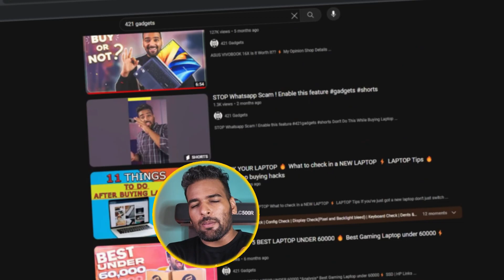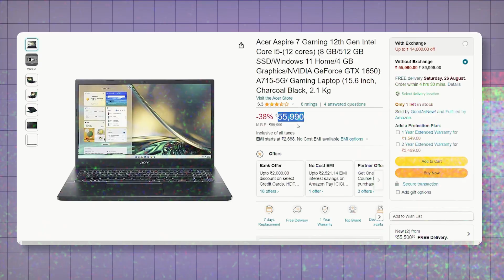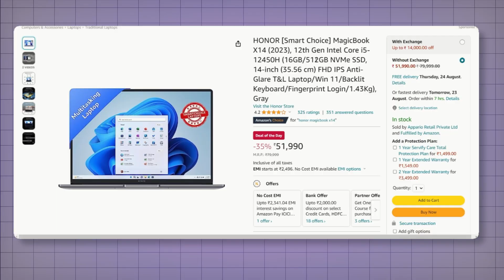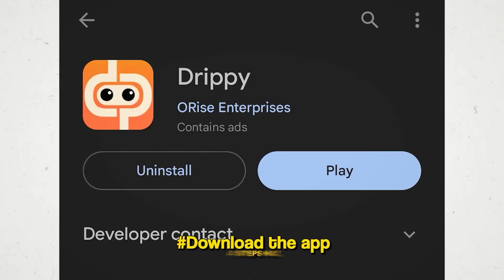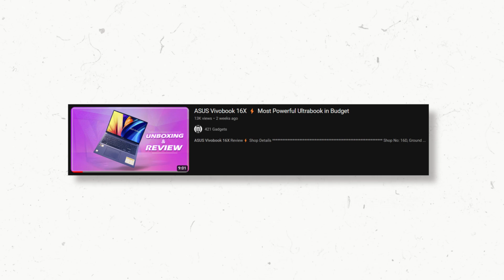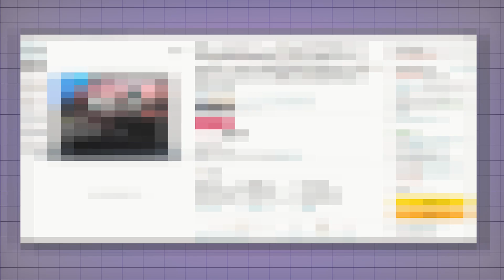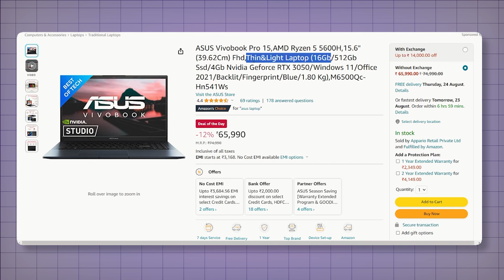[September 2023] TOP 5 BEST LAPTOP UNDER 60000 🔥 Best Gaming Laptop under 60000⚡ SSD | HP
[2023] TOP 5 BEST LAPTOP UNDER 60000  *Analysis* 🔥 Best Gaming Laptop under 60000⚡ SSD | HP

Connect with your crush secretly.

Links
HP Victus Gaming Laptop AMD Ryzen 5 5600H + RX 6500M

Acer Aspire 7 Core i5 12th Gen + GTX 1650

Lenovo IdeaPad Gaming 3 AMD Ryzen 5 5600H + 8GB/512GB SSD + GTX 1650

Lenovo IdeaPad Gaming 3 AMD Ryzen 5 5600H + 8GB/1Tb + 256GB SSD + GTX 1650

HONOR MagicBook X14, 12th Gen Intel Core i5-12450H

Acer Aspire 5 + i5 12th gen + 16 GB RAM + RTX 2050

ASUS Vivobook 16X Ryzen 5 5600H + 8GB RAM

ASUS Vivobook 16X Ryzen 5 5600H + 16GB RAM

ASUS Vivobook S 14 Flip 2022, 2-in-1 laptop, AMD Ryzen 5 5600H + 16GB RAM

ASUS Vivobook Pro 15, AMD Ryzen 5 5600H + RTX 3050

HP 14s, 12th Gen Intel Core i5 16GB RAM

Lenovo IdeaPad Slim 3 Intel Core i5 12th Gen + 16GB RAM

Topics Covered In this video:
1) Best LAPTOP Under 60000 in India 2023
2) MOST POWERFUL LAPTOP Under 60000
3) MOST POWERFUL LAPTOP Under 60000 in India 2023
4) Best LAPTOPS Under 60000 in India for students 2023
5) LAPTOPS Under 60000 for students in India 2023
6) Best Laptops under 60000 in 2023
7) TOP GAMING LAPTOP under 60000 in 2023
8) Top editing laptop under 60000 in 2023
9) BEST GAMING LAPTOP under 60000 in 2023
10) BEST LAPTOP for VIDEO EDITING under 60000 in 2023

Video Links
Scroll down and see the suggested videos. Usmein mil jaegi.